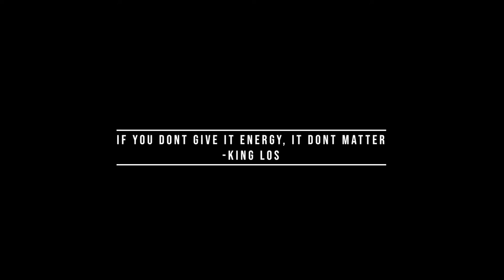Endigo Prepping | Vlog | AQuing’sLife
Twitters: @QuingTunes
Instagrams: @QuingTunes & @EndigoCrew
SnapChats: wbsammie